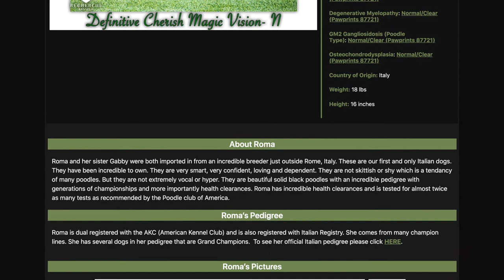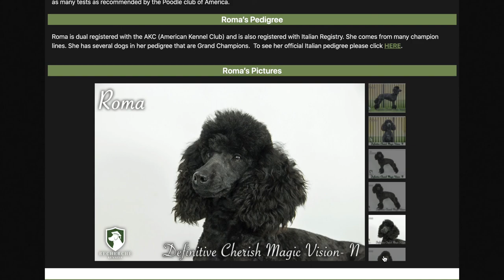"Roma"- Mother Miniature Poodle from Recherche Cavs